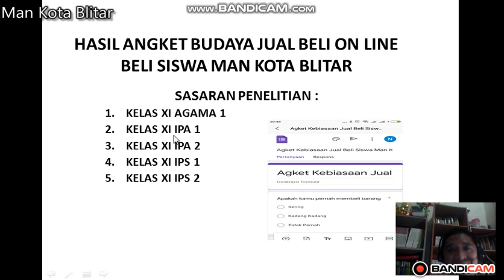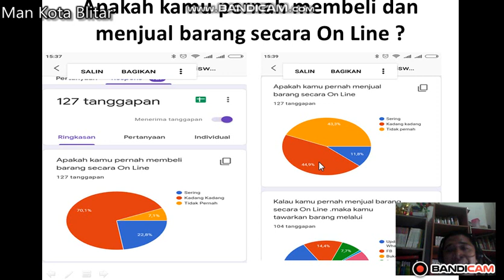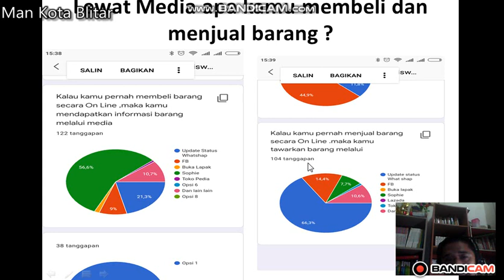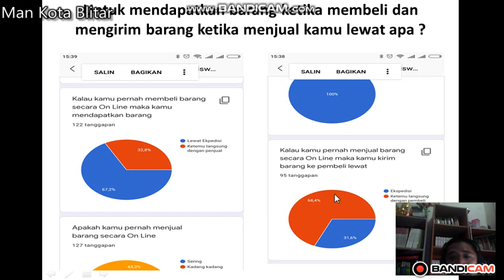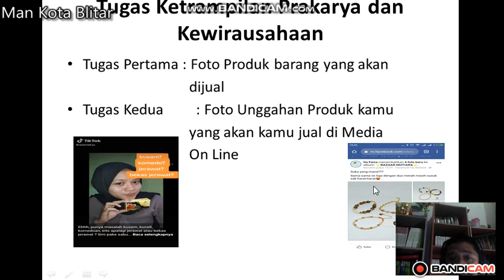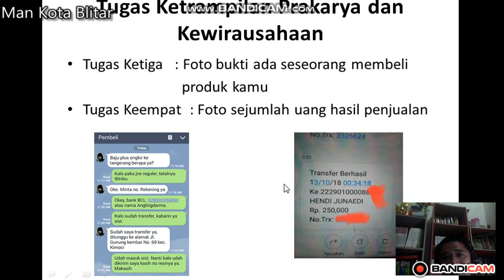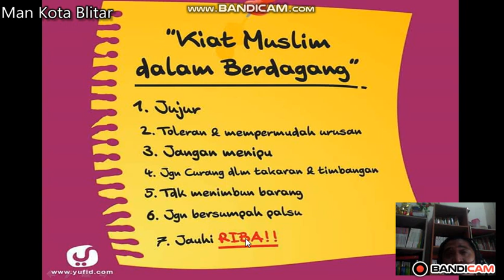Survei Jual Beli On line Siswa Man Kota Blitar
Survey Jual beli On Line Siswa Man Kota Blitar